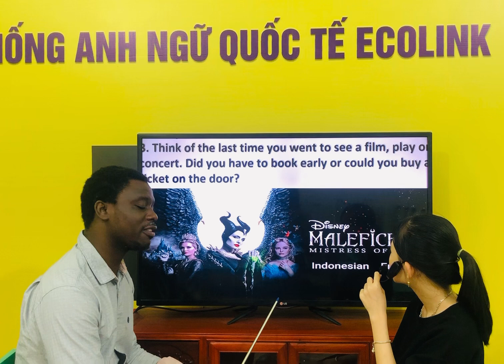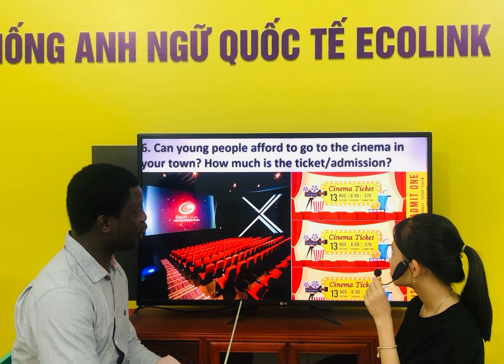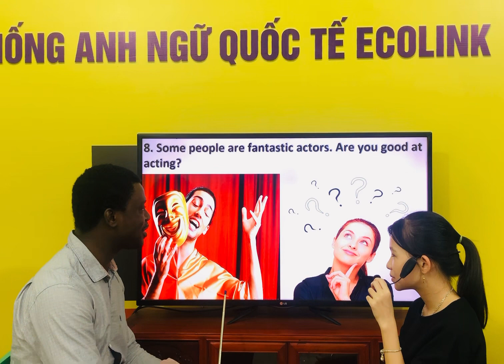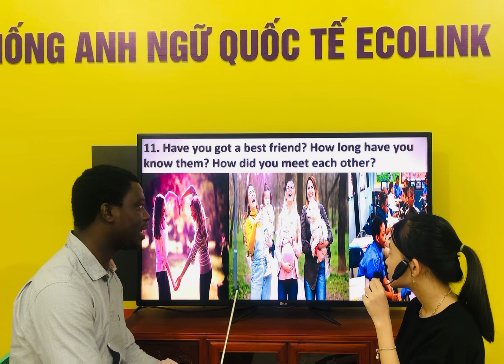TN3-2 - Thi nói tiếng anh - Vân Thuỷ